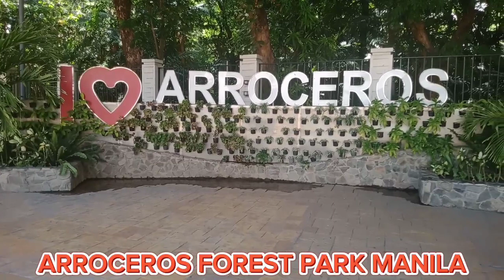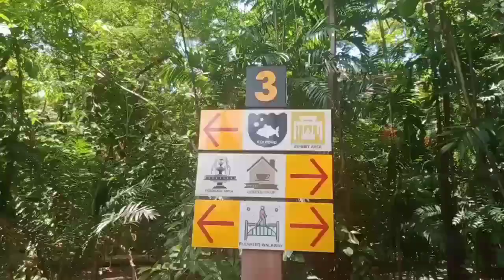ARROCEROS FOREST PARK MANILA PHILIPPINES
Walk/Tour
ARROCEROS URBAN FOREST PARK MANILA PHILIPPINES
Walk tour